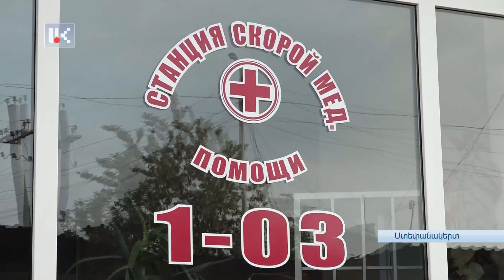Ադրբեջանցի զինվորականները կանգնեցրել են Արցախից ՀՀ ծանր հիվանդներ տեղափոխող շտապօգնության մեքենան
Լաչինի միջանցքում ապօրինի անցակետ դրած ադրբեջանցի զինվորականները կանգնեցրել են Արցախից Հայաստան ծանր հիվանդներ տեղափոխող  շտապօգնության մեքենան, ստուգել անձնագրերը և դա նկարահանել